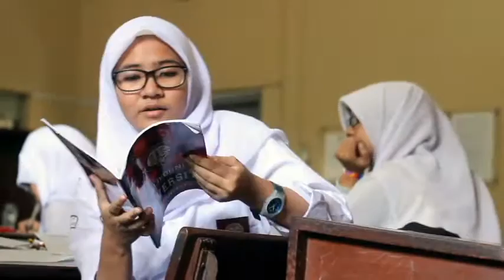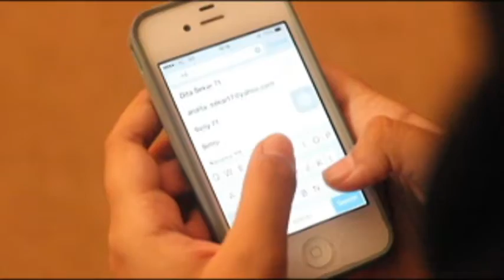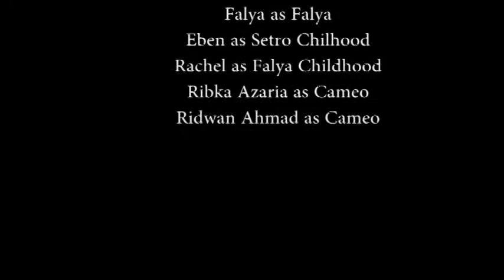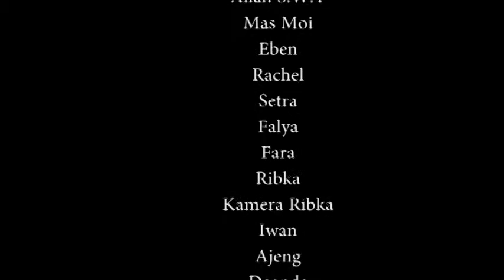"Aku Capek" - Tugas Prakarya SMA N 3 Yogyakarta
Video ini merupakan tugas Prakarya siswa SMA N 3 Yogyakarta kelas XII tahun ajaran 2015/2016. Selamat menonton.